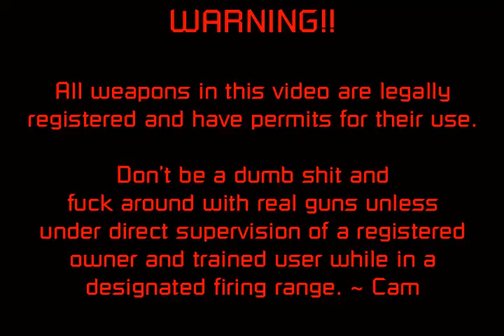Shooting Sim - Real Life With Cam pt 2.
So, I have a decent amount of tips and tutorials that I post for games. So I figured, why not do it for real? Gives a guy a better perspective of how guns really react compared to in the games we enjoy. Only fair right? Here's part 2 of my morning with the real deal and not a Dualshock 3 controller in my hand. Big thanks to My buddy Moh for access to the heat!